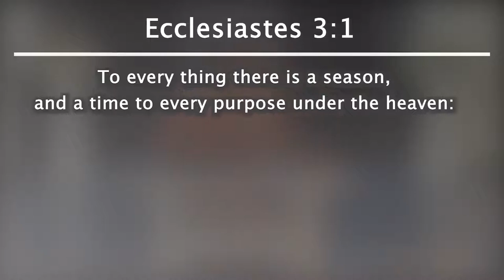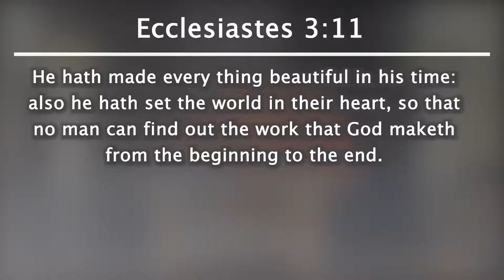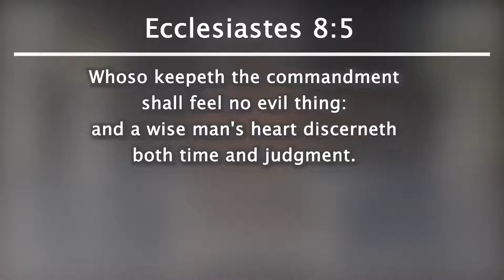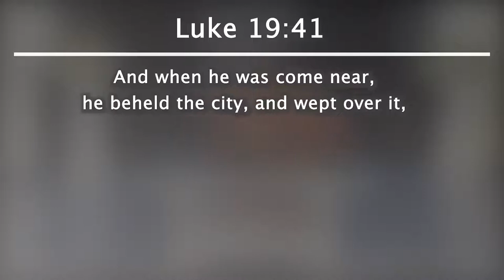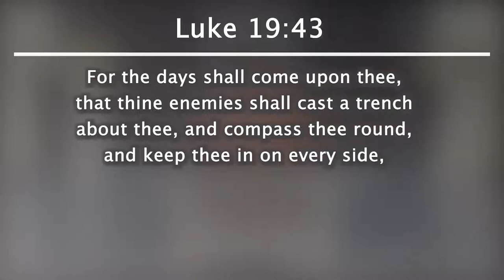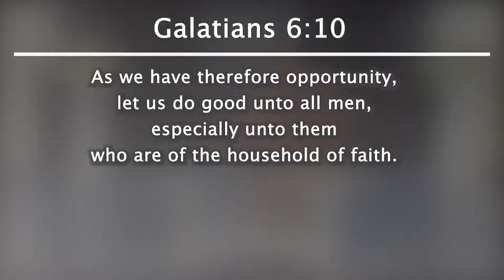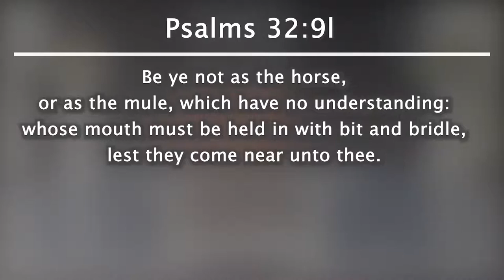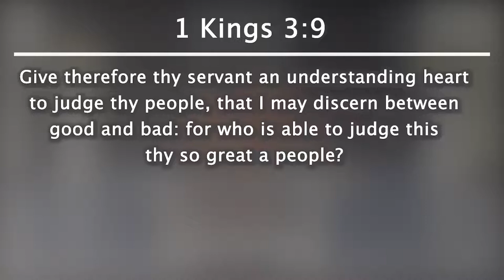John Henshaw - Times and Seasons